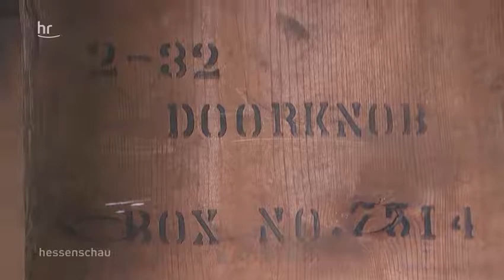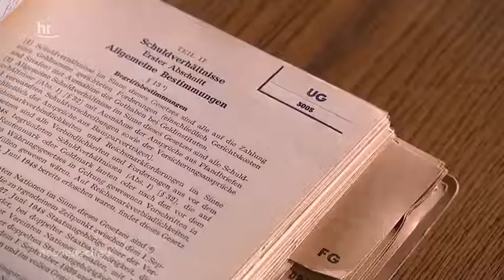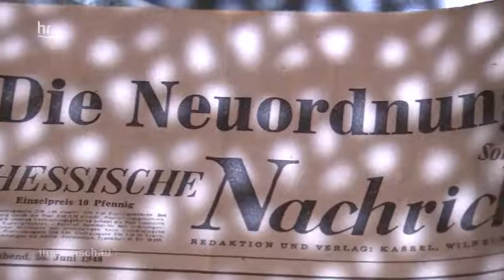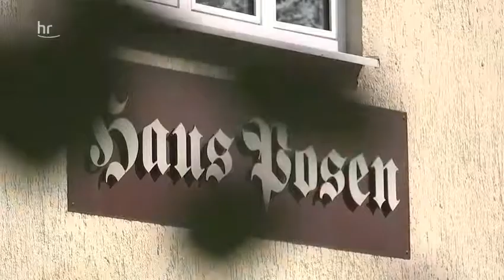Einführung der Deutschen Mark vor 70 Jahren